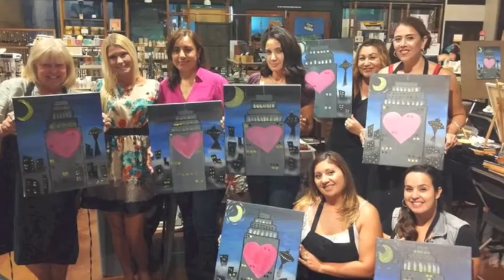Down to eARTh Sleepless in Seattle themed Paint & Jazz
Down to eARTh held their paint/wine/jazz event in charming Whittier California at Local Fixture. The evening's theme was Sleepless in Seattle